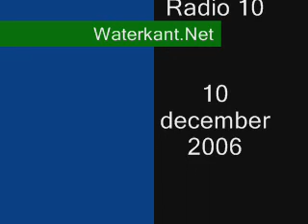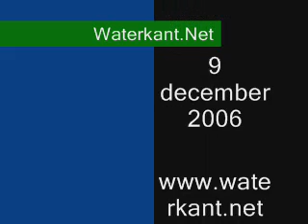10 jaar Radio 10 Suriname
Radio 10 Magic FM vierde gisteravond haar 10e jaardag groot met de gemeenschap. Na enkele speeches van
onder andere de directeur, de heer Duttenhover en het afschieten van een pagara werd er flink gefeest met Kasimex Houseband en Naks Kasekoloco.